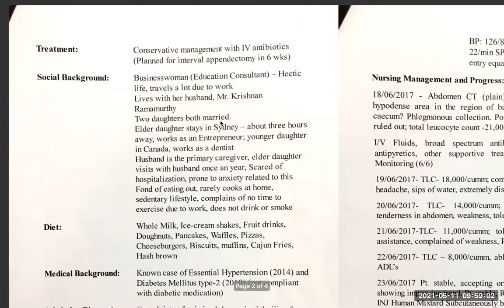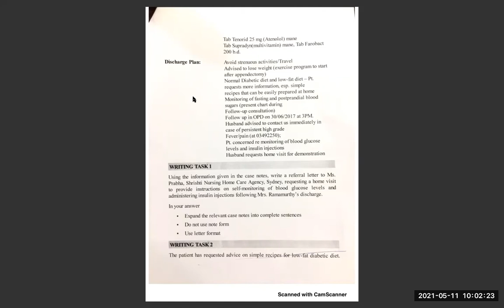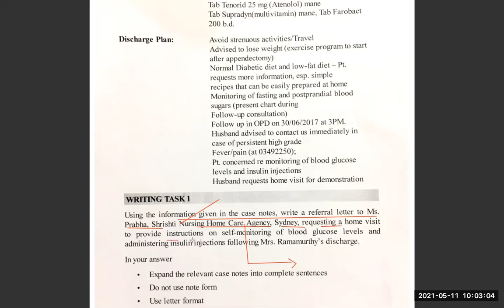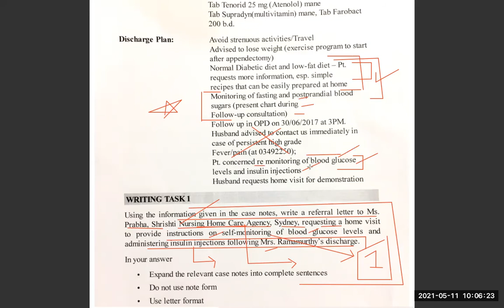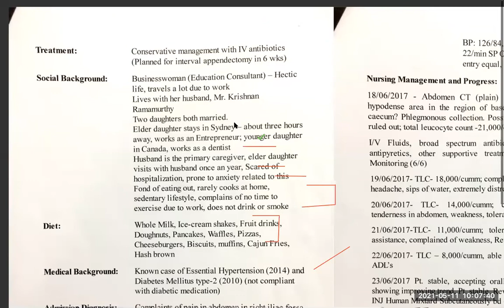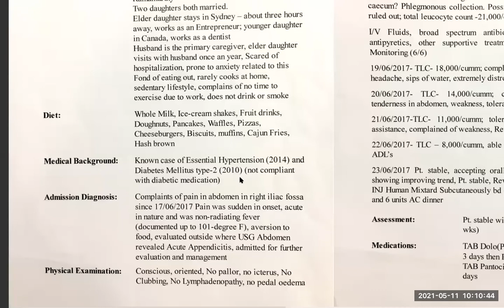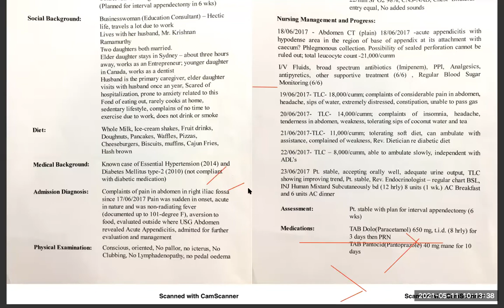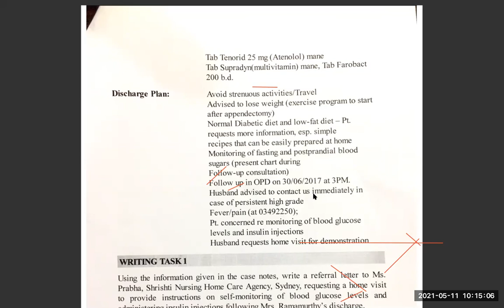oet letter sample for data selection